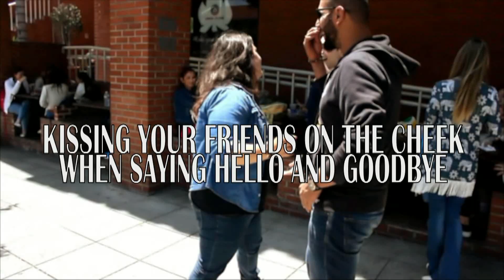8 Things Everyone Who Grew Up Italian Will Understand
Video inspired by a BuzzFeed article.

Thanks to Claudia Millazzo for the help.